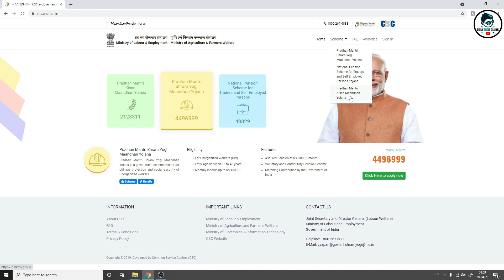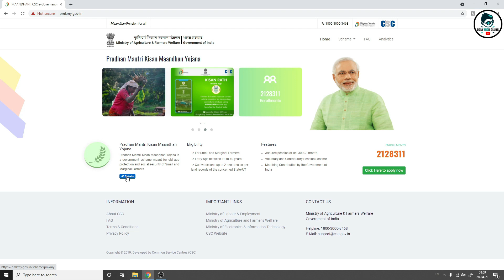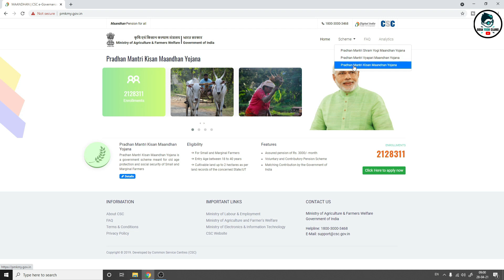Pm Kisan Yojana 2021 | Pradhan mantri Kisan manadhan yojana benefit details 2021 | Pension Scheme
Pan Card(Correction)
Pan Reprint
Aadhar Reprint
Aadhar Address Update
Cast Certificate
Income Certificate
Resident Certificate
Ews Certificate
Legalheir Certificate
Character Certificate

I' hope..